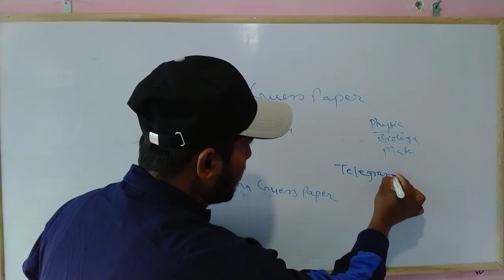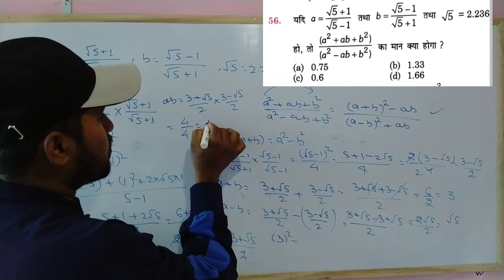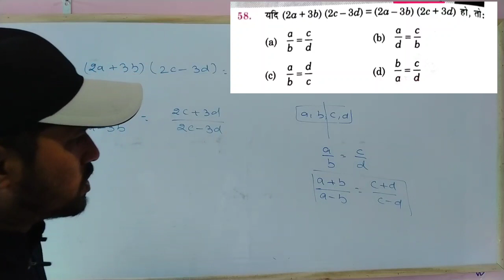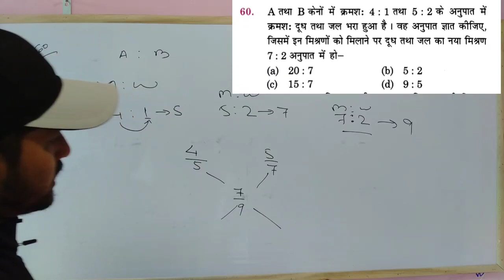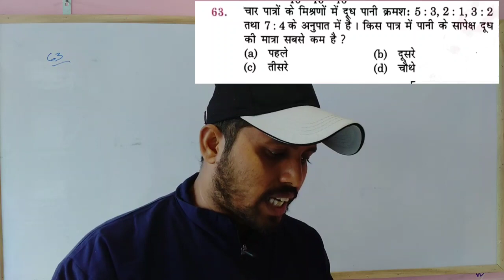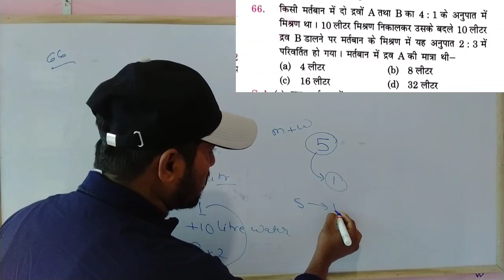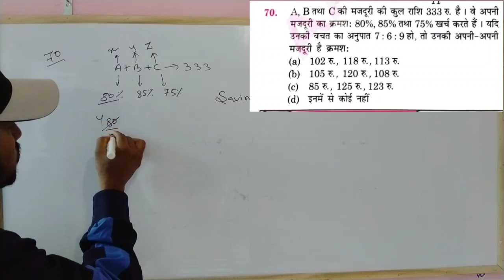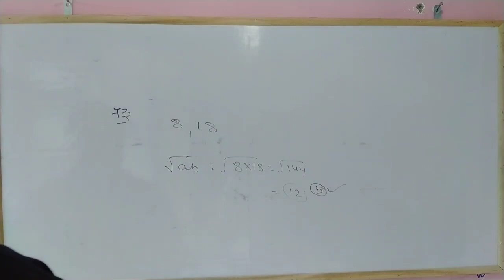SK JHA GROUP D GUESS PAPER MATH SOLUTION PART:4|जबरदस्त प्रश्नों के साथ देखें ये वीडियो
SK jha book review
SK jha sir new book review

 ntpc all shift question paper2021
 rrb ntpc all shift questions
 ntpc 124 shift pdf download
ntpc all shift gk
 2021ntpc question bank
 speedy ntpc book
 speedy ntpc book 2021 pdf
 question bank of ntpc exam
speedy ntpc
 rrb ntpc all shift science questions 2021
 railway ntpc 124 shift questions
ntpc all124 shift gk questions 2021
ntpc all shift question paper 2021 pdf
 railway ntpc all phase questions 2021
ntpc
group d exam, group d exam date 2021
group d
SK JHA one liner Solution
SK JHA one liner physics
SK jha one liner chemistry
sk JHA one liner biology
SK JHA group d guess paper
SK JHA science classes
SK JHA science book Solution
Manish sir
SK jha original question bank Solution
SK jha TCS pattern book Solution
SK jha online classes
@SK jha
@SK jha
SK jha gas paper
gas paper SK JHA
gas paper